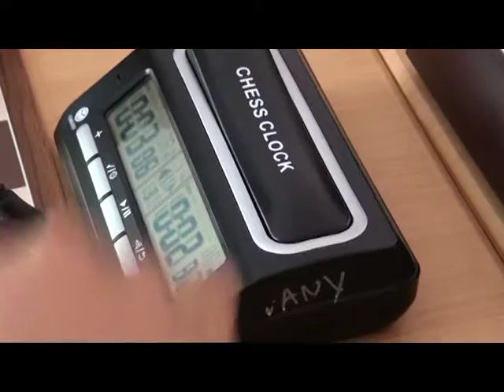Target 2 Emas, Atlet Catur Sumsel Tambah Porsi Latihan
Jelang pelaksaan PON Ke-19 di Jawa Barat, atlet catur Sumsel terus berupaya menambah porsi latihan, dimana untuk latihan para atlet dilakukan setiap hari. Hal ini dikarenakan target yang diberikan cabor catur harus menyumbangkan 2 medali emas melalui nomor catur kilat dan catur cepat.